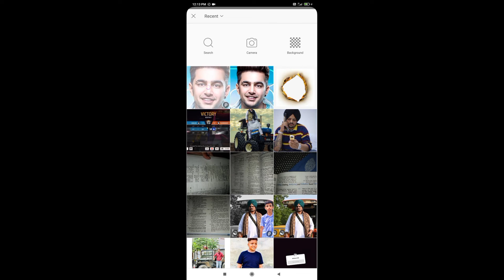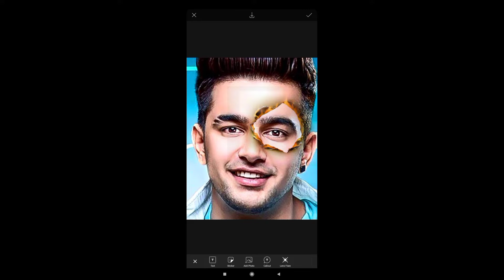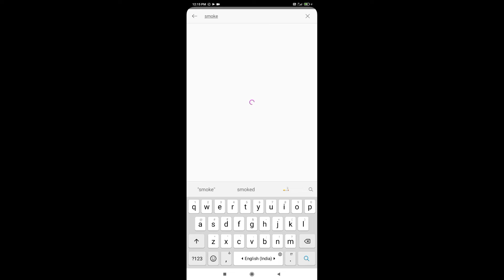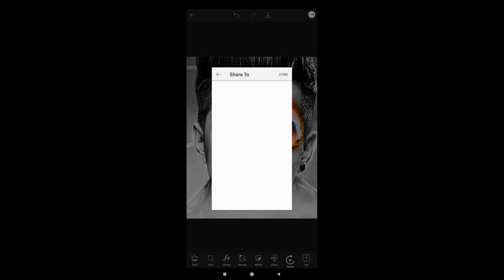Fire eye burning photo editing 2022/picsart editing/New photo editing in 3 mint/pbx3 editor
editlikeapro
tutorial
how to edit your photo
fire editing
fire effect
face editing
fire face editing
skin editing
skin fire editing
skin burn effect
skin burn editing
face burn editing
face burning
face fire
fire manipulation
face manipulation
picsart editing
editing tutorial
burning
face reveal
demon look editing
black and white editing
burning hole
picsart fire editing
vijaymahar editing
instagram editing
instagram trend editing